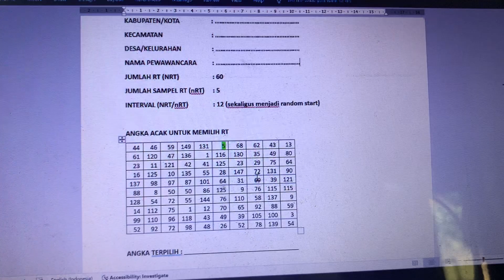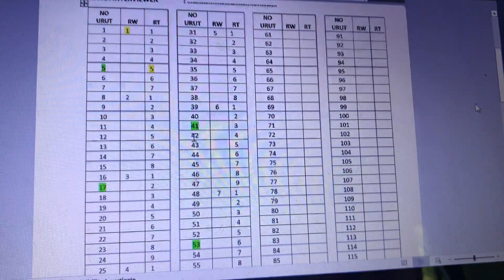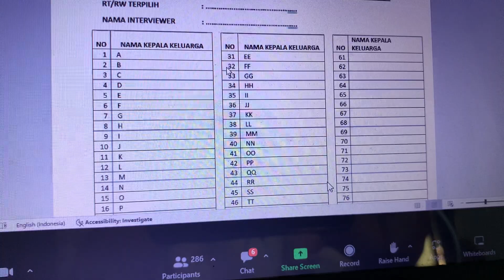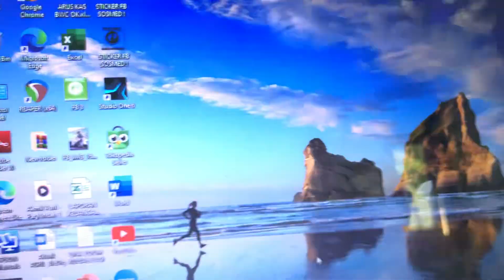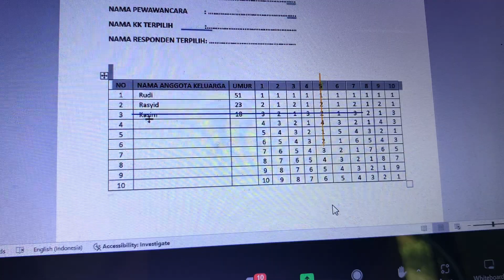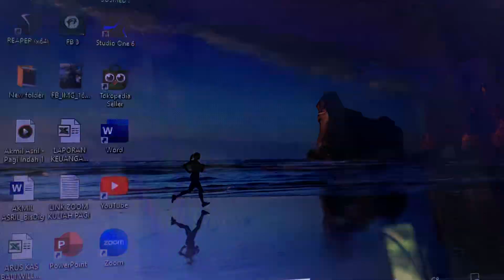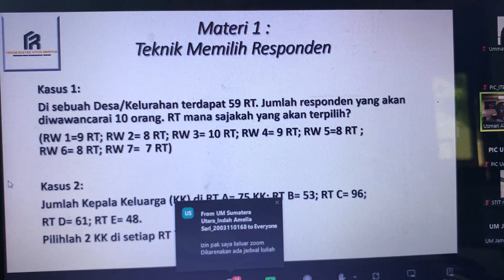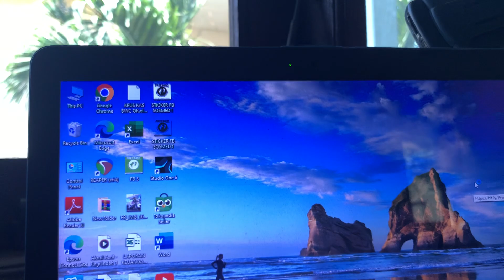Teknik Memilih Responden (Metode Kish Grid)